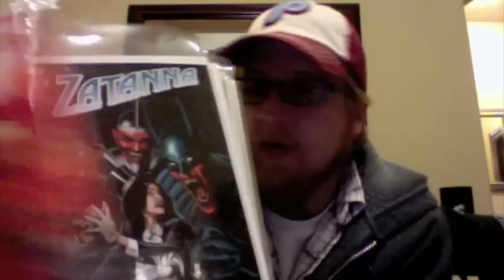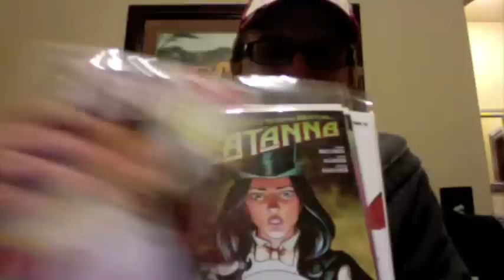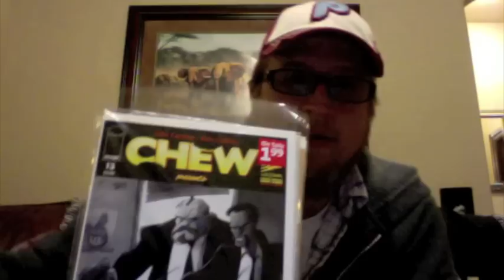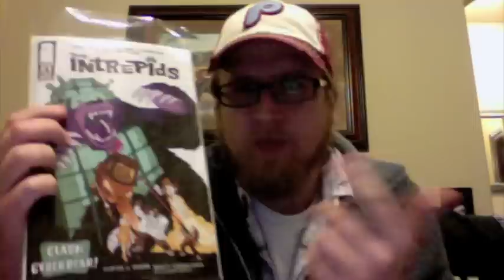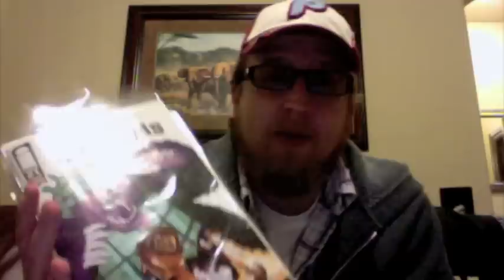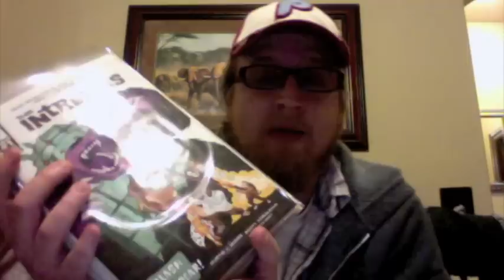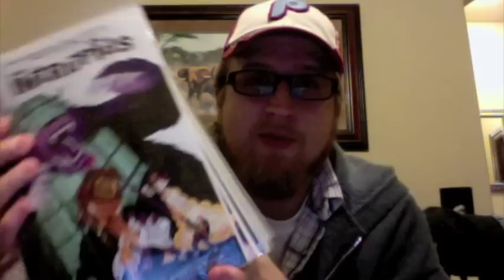Vlog Monday - Hastings SUPER Sale & Comic Book Haul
Vlog Monday.  I have hit the mother load.  I went to Hasting's on Saturday and scored what was probably the most epic comic haul of my life.  Feast your eyes on this stack of comic goodness.

My formula for theytrefugees Mondays:

Vlog Monday - 1st Monday of each month, .
Contest Monday - 2nd Monday of each month.
Outside (or Activity) Monday - 3rd Monday of each month.
Winner Monday - 4th Monday of each month, results of last Contest Monday.
Bonus Monday - (if a 5th Monday appears in month, it will be a bonus / random style video)